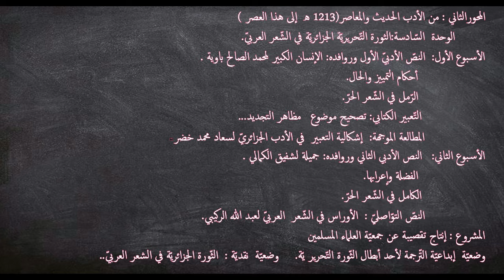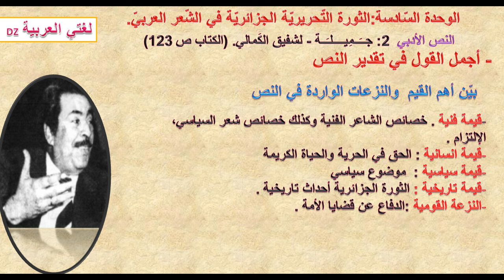جميلة . شفيق الكمالي. الثورة الجزائرية. الثالث ثانوي شعبة آداب و فلسفة ولغات أجنبية.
النزعة القومية.